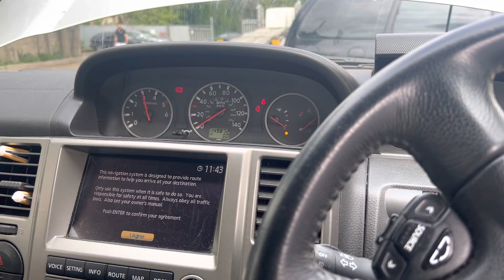Разборка Nissan - X-Trail (T30) 2001-2006, 2.2 (VIN: JN1TENT30U0324987) AF56LJX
Основные характеристики:
Год выпуска: 2006
Двигатель: YD22254098A
Объём двигателя: 2.2
Тип двигателя: Дизель
Коробка передач: КПП 6-ст.мех.(МКПП)
Кузов: Джип (5-дверный)
Смотри каталог запчастей Nissan - X-Trail (T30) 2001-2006 на :
⏰ Режим работы колл-центра:
08:00 – 20:00 – ежедневно

Для наших покупателей:
- бесплатная доставка;